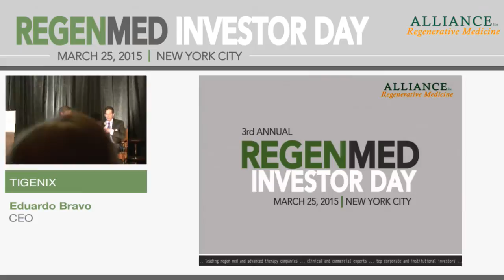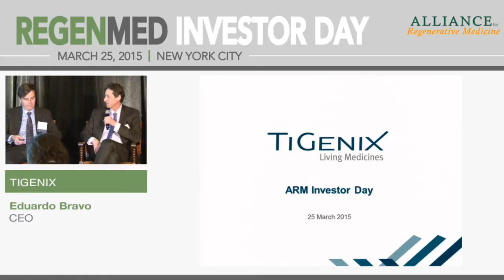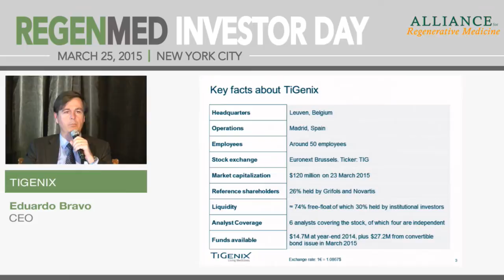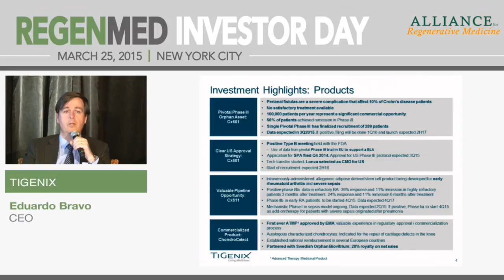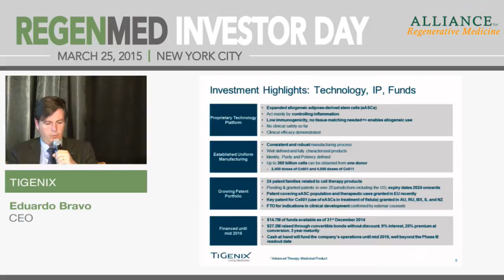TiGenix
Eduardo Bravo, CEO
(NYSE Euronext Brussels: TIG)
Headquarters: Leuven, Belgium

TiGenix was founded in 2000 to clinically develop and bring to market novel cell therapeutic products. In 2009, the Company became the first European company to obtain centralized marketing authorization for an Advanced Therapeutic Medicinal Product (ATMP) with its Chondrocelect product, which is currently on the market in various countries in Europe. The Company’s merger with Cellerix in 2011 secured long-term growth through a clinical-stage pipeline of allogeneic adult Mesenchymal Stem Cells (MSCs). The most advanced product of this pipeline is poised to deliver Phase III results in 2015. The Company has been listed on NYSE Euronext Brussels since March 2007. Roughly 70% of the outstanding shares represent free-float, with the remaining shares being in the hands of stable reference shareholders.